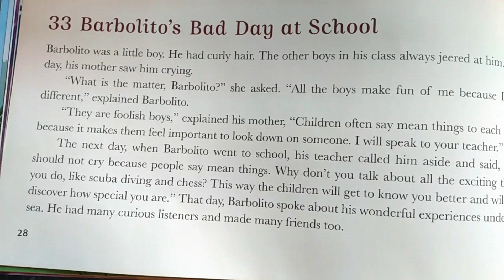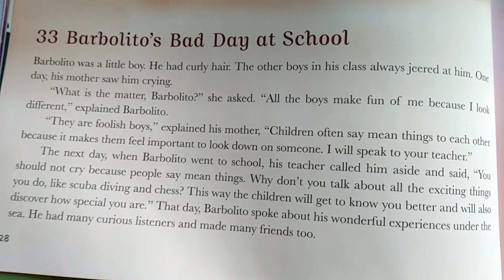Barbolitos Bad Day at School - Bedtime story || Night Night Good night